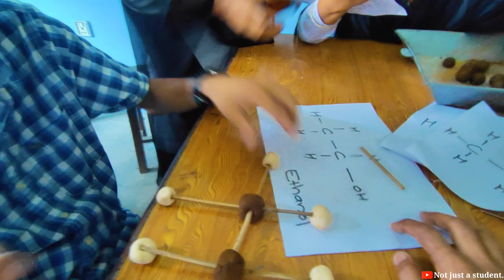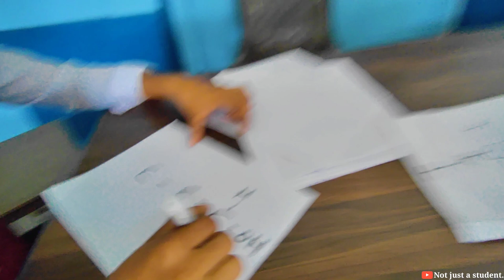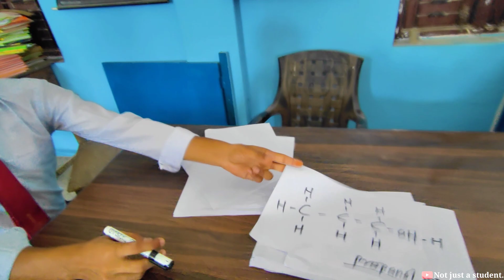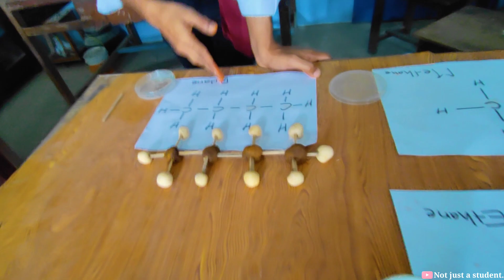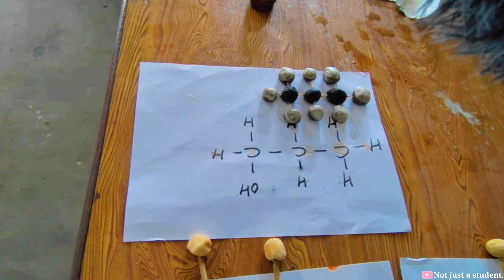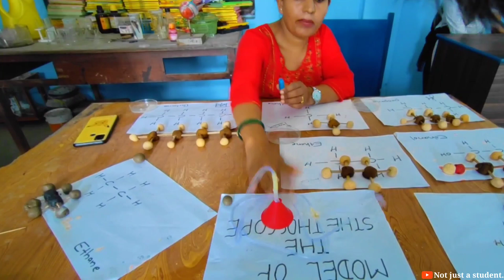Science Project with fun vlog 😍😅 Structure of Heart, Hydrocarbons e.t.c ‎@notjustastudent.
Structure of the Heart Model: This video shows how to make a model heart with terracotta clay.. I have used airdry terracotta clay.. You can use any modelling clay also for this project.
Materials Required:
Canvas Board or MDF board
Terracotta clay or modelling clay
Fevicol
We have also prepared the hydrocarbons structures ❤️